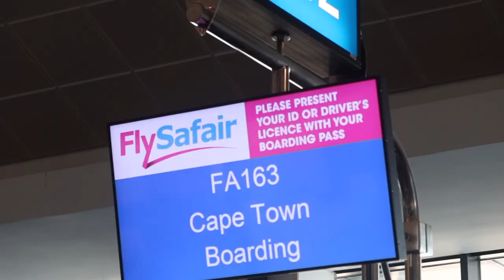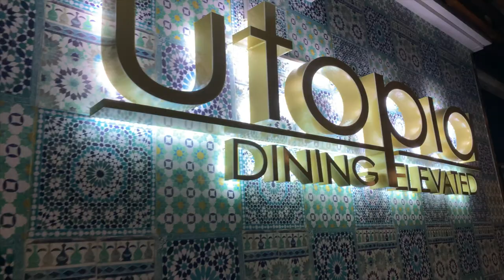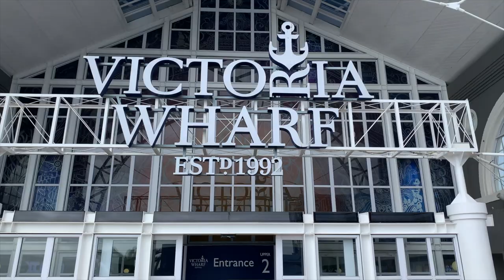CAPE TOWN VLOG